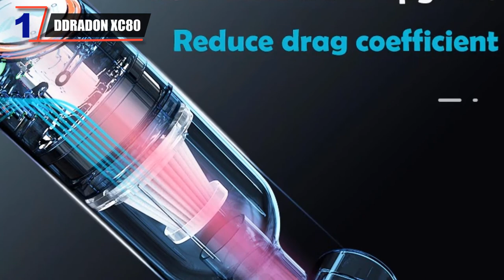Top 5 Vacuum For Car 2022 - Best Handheld Vacuum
In this video I will show you Top 5 Vacuum For Car 2022.

5. GRIKEY Wireless Vacuum Cleaner

4. BASEUS A3 Wireless vacuum cleaner

3. Baseus A1 Car Vacuum Cleaner

2. AmazeFan Car Vacuum Cleaner

1. DDRADON XC80 Car Vacuum Cleaner

SEE THIS VIDEO AGAIN
I will show you this Top 5 Vacuum For Car 2022 - Best Handheld Vacuum on aliexpress.